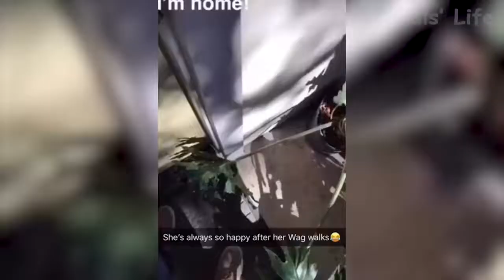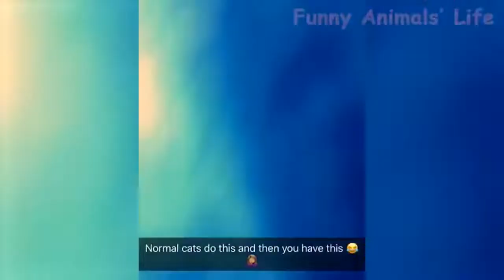🤣 Funniest 🐶 Dogs and 😻 Cats Awesome Funny Pet Animals Life Videos 😇